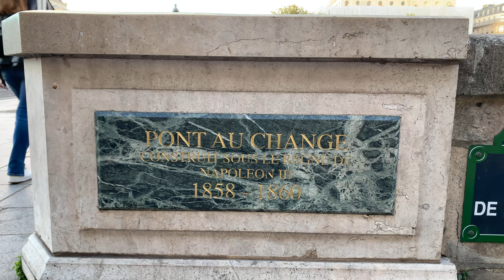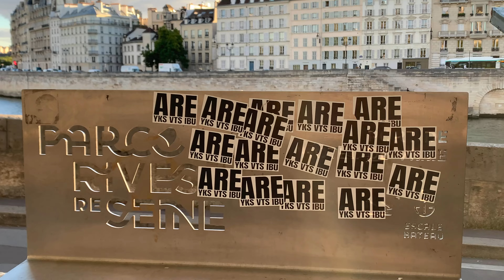🇫🇷 História de Paris em 2 Pontes: notredame e arcole | Paris Ao Vivo Agora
Coisas que você aprende só aqui com o Ed: História de Paris em 2 Pontes!